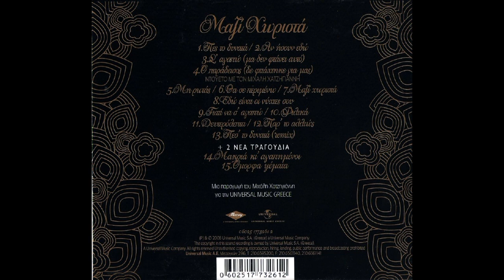Μακριά κι αγαπημένοι (2008) - Δέσποινα Ολυμπίου